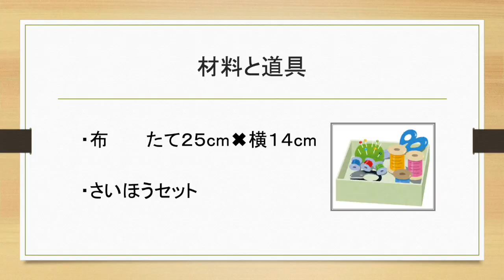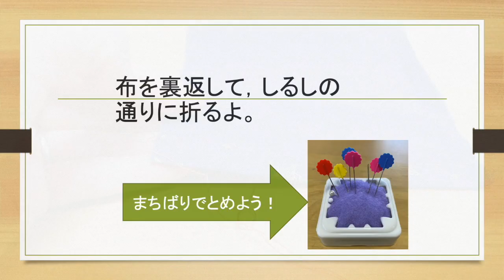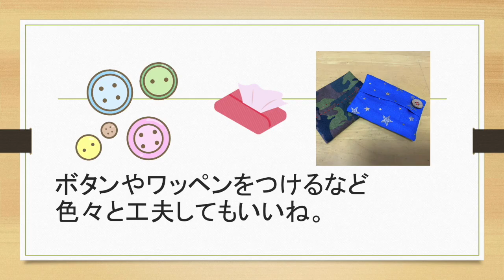ポケットティッシュケース（中学校）